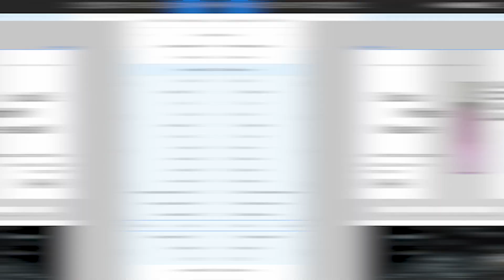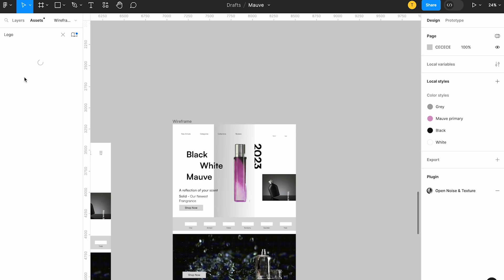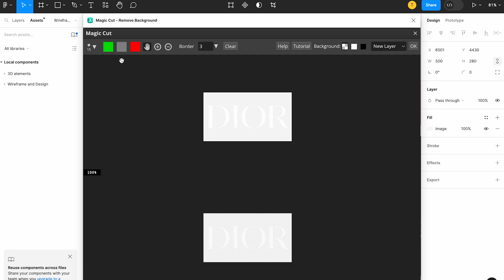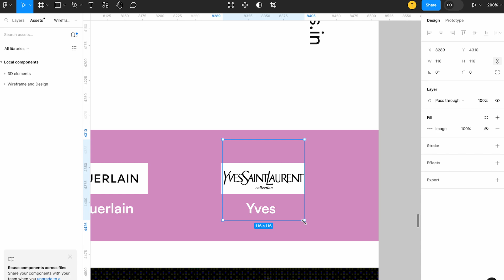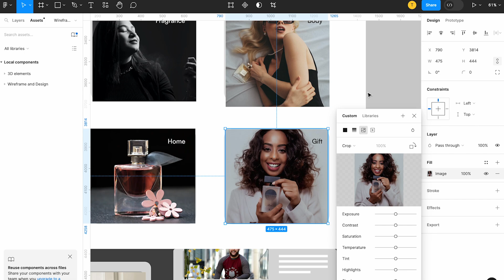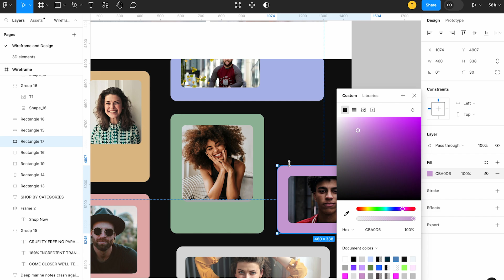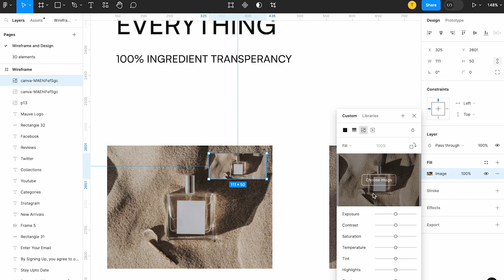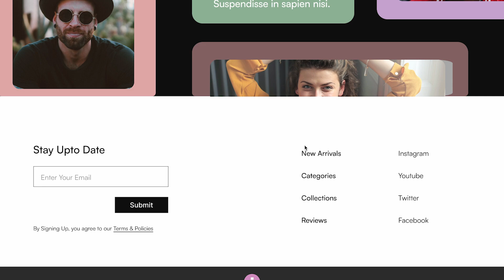Make money by designing a responsive website in Figma - Part 4